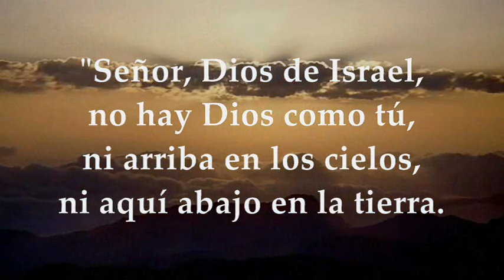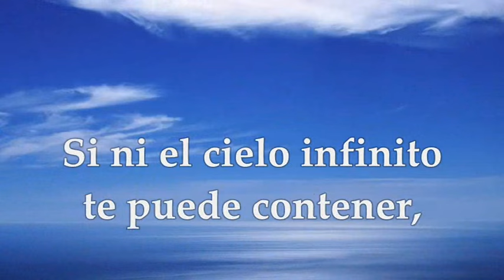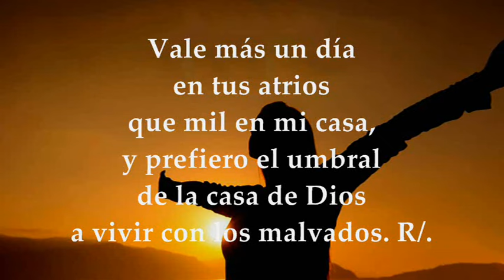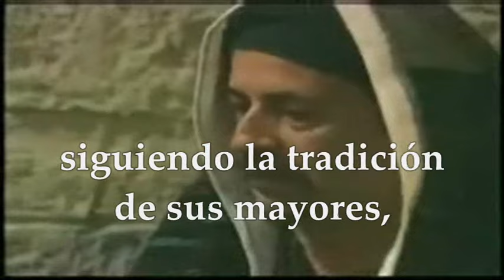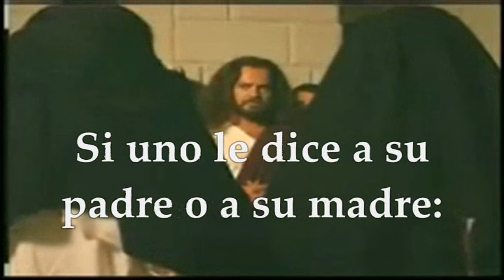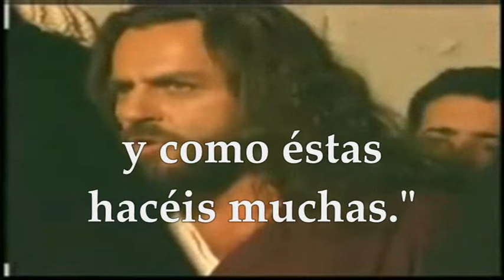EVANGELIO MARTES 6 DE FEBRERO DE 2024 | MARCOS 7,1-13 | MARTES 5° TIEMPO ORDINARIO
EVANGELIO Y LECTURAS SANTA MISA MARTES 6 DE FEBRERO DE 2024 MARTES QUINTA SEMANA DEL TIEMPO ORDINARIO CICLO B. Primera Lectura: Del primer libro de los reyes 1Reyes 8,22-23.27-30 Salmo 83 R/.¡Qué deseables son tus moradas, Señor de los ejércitos!